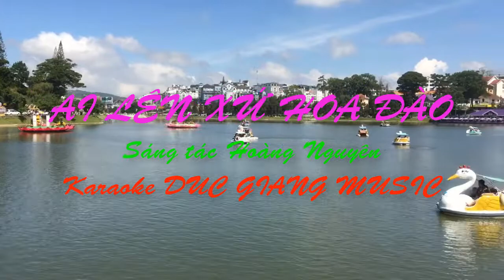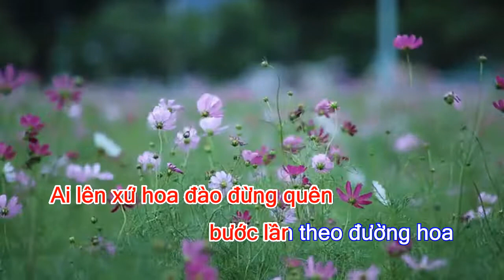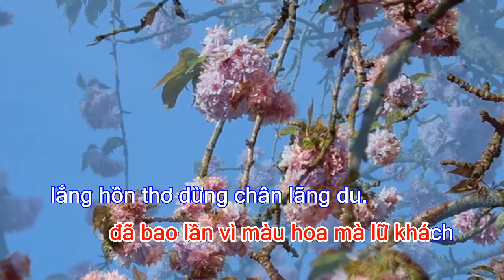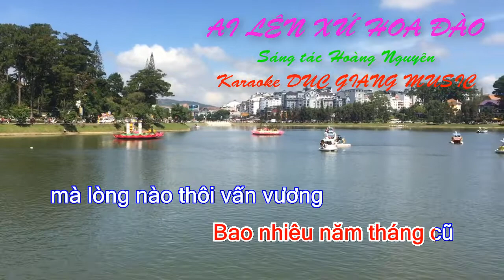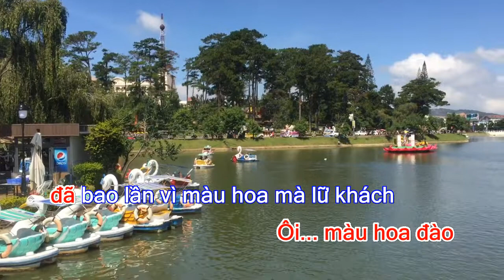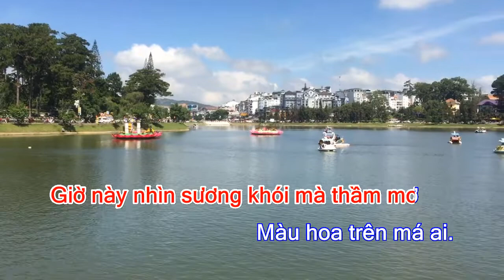KARAOKE AI LÊN XỨ HOA ĐÀO - Sáng tác Hoàng Nguyên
Nhạc sĩ Lưu Đức Giang nhận : Phổ thơ thành nhạc, phối khí làm bản beat, làm karaoke, sáng tác ca khúc theo yêu cầu của khách hàng, ai có nhu cầu xin liên hệ ĐT 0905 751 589